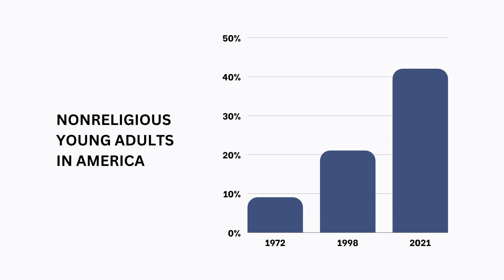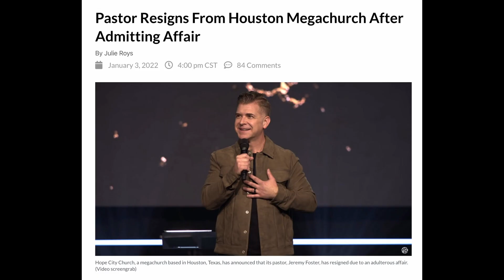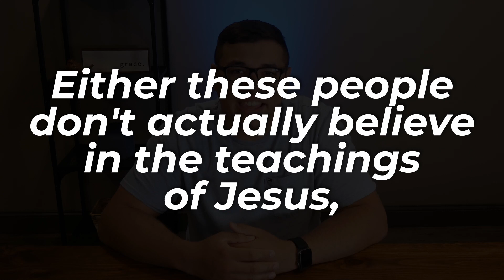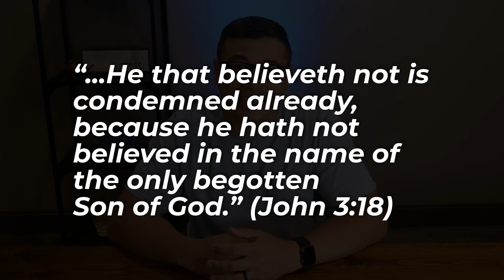Christianity Just Hit a New Low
Christianity in America is on the decline, church membership has recently hit a historic low, and young people are leaving the faith at an unprecedented rate. So what are the reasons for this downward trend? And what should the church do differently, before it gets even worse? This video highlights 3 of the major reasons why Christianity is shrinking.

I’m a youth pastor and my goal is to teach the Bible to as many people as possible, and to help others follow Jesus.

One of the biggest factors in people leaving the church is hypocrisy. Many parents take their children to church, but are completely different at home, showing their children that religion is nothing but a show. Another problem is the fact that pastors and church leaders getting caught in scandals. Some examples of scandalous stories would be Pastor Stephen Foster, Apologist Ravi Zacharias, or Hillsong Pastor Carl Lentz.

Another reason for the decline in Christianity is shallow faith. For many, their faith was their parents’ but not their own. Many people stop believing in God and attending church because they never really believed in the first place. A lot of pastors preach with a lot of fluff but not a lot of depth, resulting in a congregation that hasn't really been fed the Word of God.

But the third reason (and perhaps the most scary to me) is that a growing number of Christians believe that sharing your faith with nonbelievers (aka evangelization) is wrong. This means one of 2 things: either that these people don't actually believe in the teachings of Jesus, or that they don’t care about people going to hell. Jesus said in Mark 16:15, Go ye into all the world, and preach the gospel to every creature. The Bible also records Jesus saying in John 3:18, “He that believeth not is condemned already, because he hath not believed in the name of the only begotten Son of God.” How can we claim to be Christ followers, if we ignore this command?

So what do you think? Should Christians keep their faith, beliefs, and religion to themselves? Or has progressive Christianity gotten worse than we’ve realized?